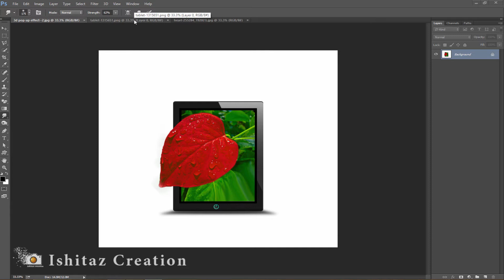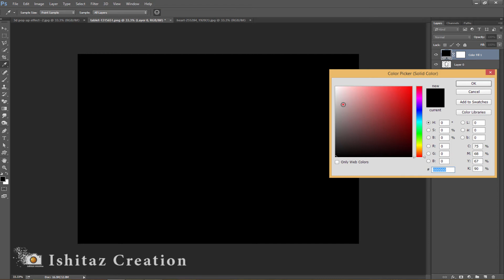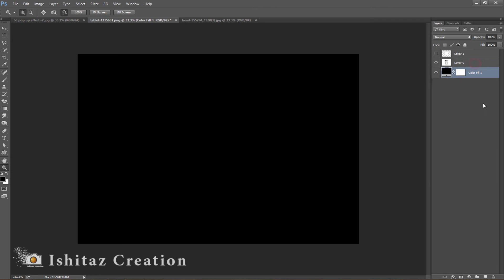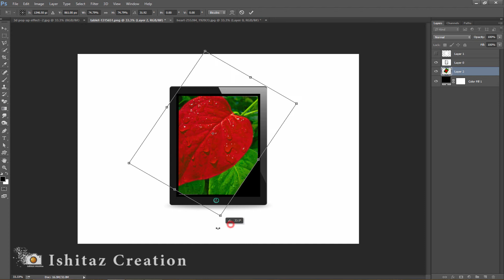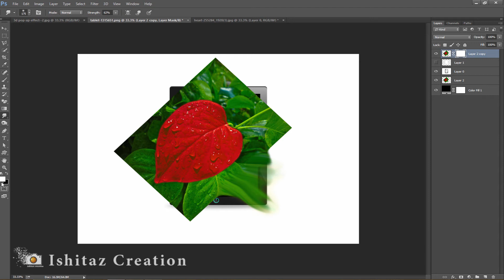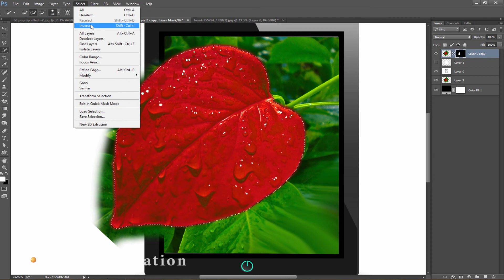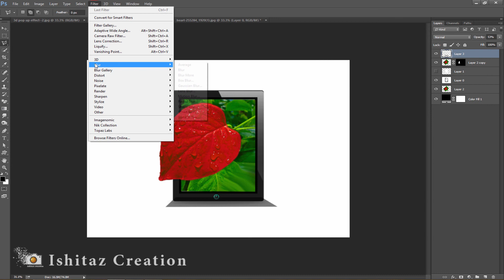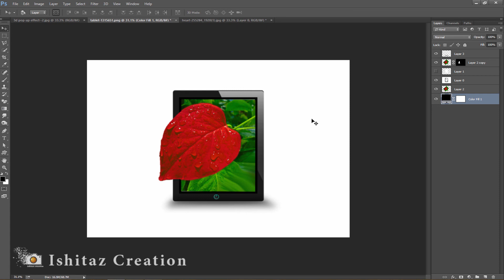Photoshop CC Tutorial - 3D Out Of Bound Effect In Photoshop - Bangla Tutorial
Project Name-"Photoshop CC Tutorial - 3D Out Of Bound Effect In Photoshop - Bangla Tutorial"

Created By - "Ishitaz Creation"

This is a photo effect tutorial about "How to create 3D Out Of Bound Effect In Photoshop - Bangla Tutorial".It is a  photo effect artwork.In this video you will learn how to create that type of photo effect artwork.I create the photo effect work with the help of Adobe Photoshop CC.

* how to create 3d pop out effect in Photoshop
* 3d out of border effect in Photoshop
* how to create 3d out of bound effect in Photoshop
* how to use layer mask in Photoshop

"AWAY IN A MANGER" Jason Shaw (audionautix.com)